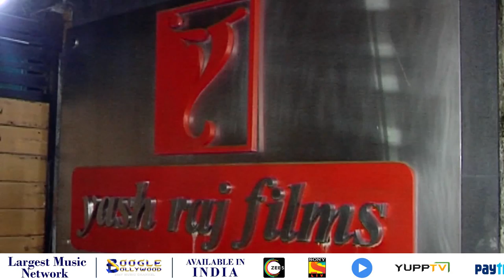Hrithik Roshan, Tiger Shroff, Vaani, Varun, Arjun At War Special Screening YRF | Boogle Bollywood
Copyrights@BoogleBollywood